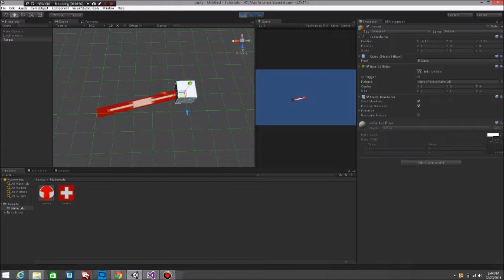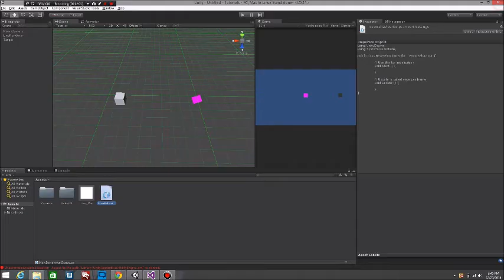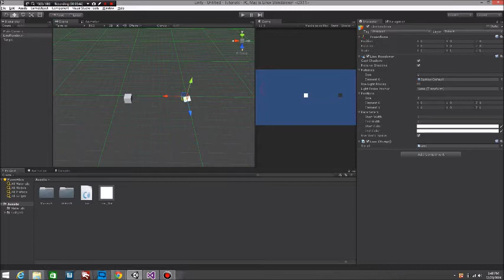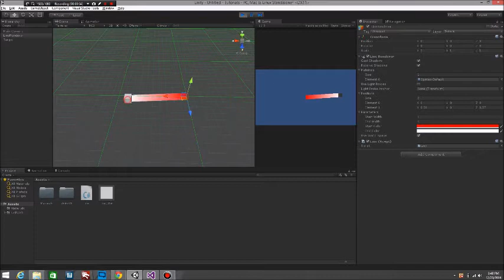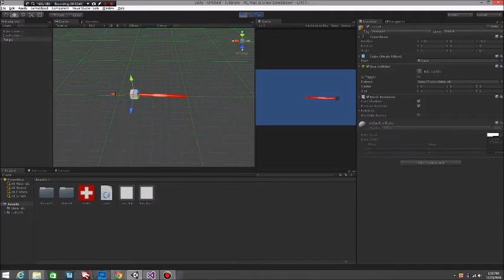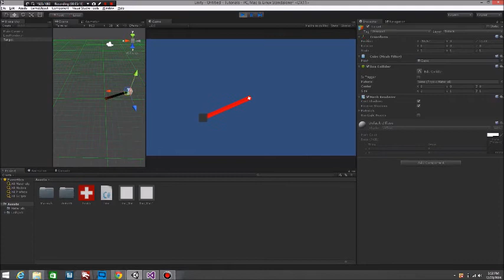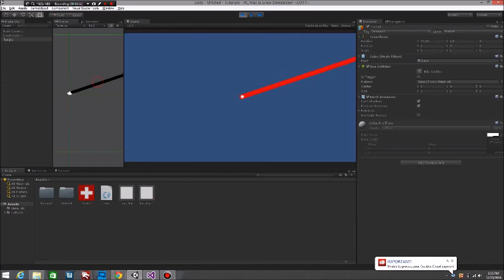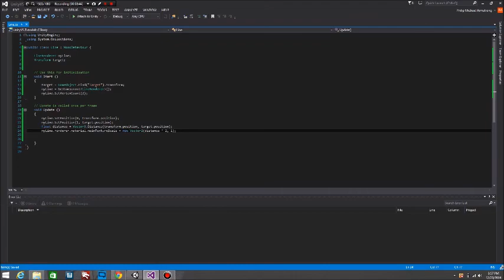Unity Line Renderer, no stretching texture.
In this video I show a simple way to make a line renderer draw between two points while not stretching the texture applied to it.

Append: You will multiply or divide distance by a power of 2 based on the width of the line renderer. Example: Line width = 0.25 Distance * 3, Line width = 0.5 Distance * 3, Line width = 0.125 Distance * 4, Line width = 2 Distance / 2 ... ect